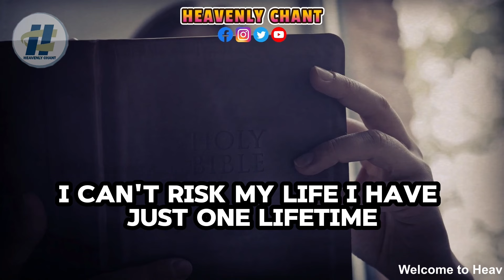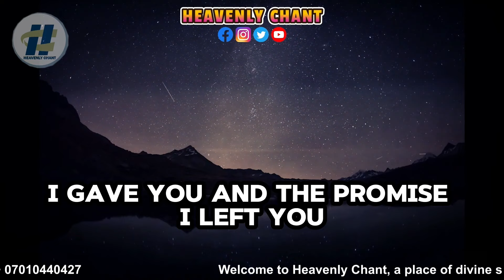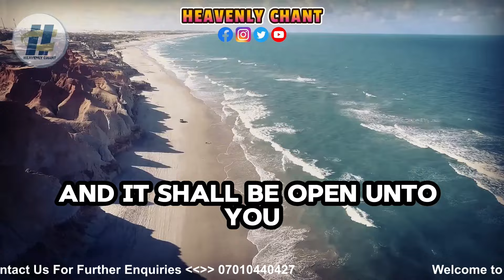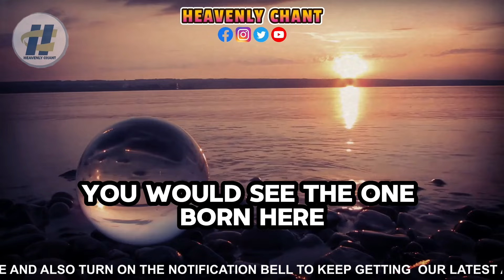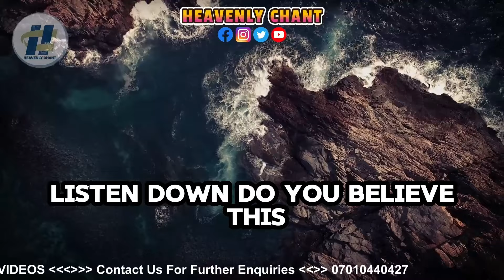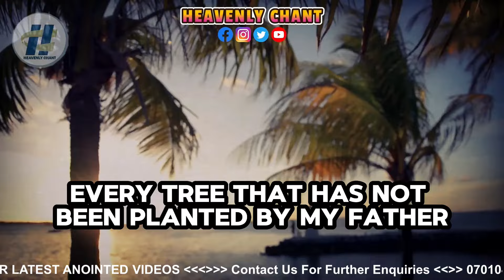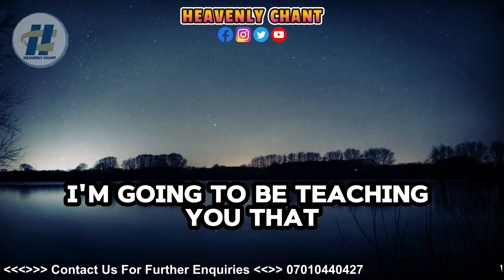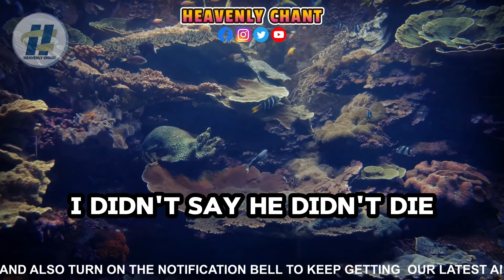HOW TO DEAL WITH PROCRASTINATION IN YOUR PRAYER LIFE & EMBRACE CONSISTENCY BY Apostle Joshua Selman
Discover effective techniques for overcoming procrastination and establishing a regular prayer routine that will deepen your spiritual connection and bring greater peace and fulfillment to your life.

HOW TO DEAL WITH PROCRASTINATION IN YOUR PRAYER LIFE AND EMBRACE CONSISTENCY BY Apostle Joshua Selman